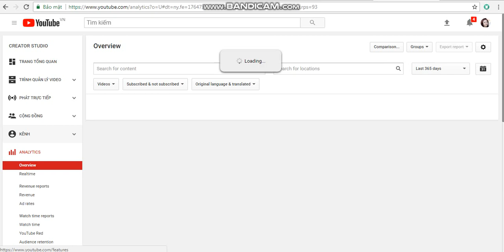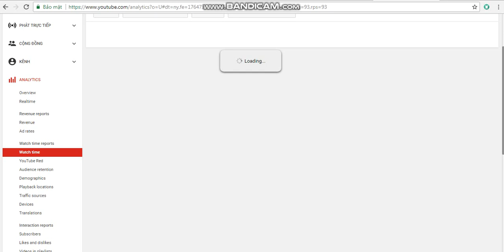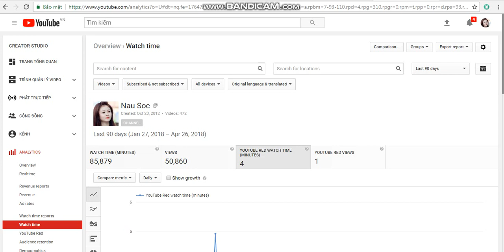CÁCH XEM BẠN ĐẠT BAO NHIÊU GIO XEM TRONG 365 NGÀY QUA ĐỂ BẬT KIẾM TIỀN